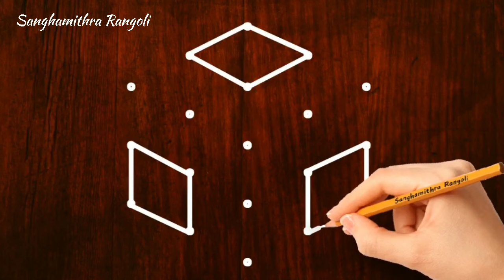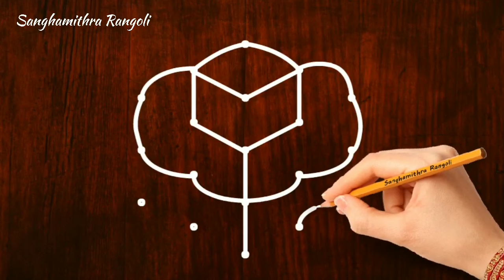2 Simple 5 చుక్కల ముగ్గులు | 5 to 3 middle dots rangoli easy to learn | Sanghamithra Rangoli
Simple 5 చుక్కల ముగ్గు | 5 to 3 middle dots rangoli easy to learn | Sanghamithra Rangoli